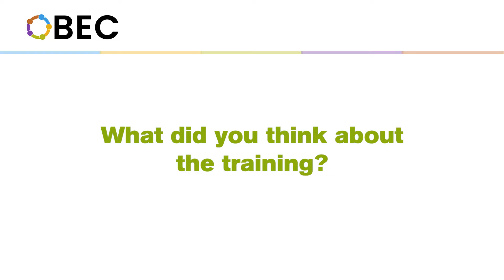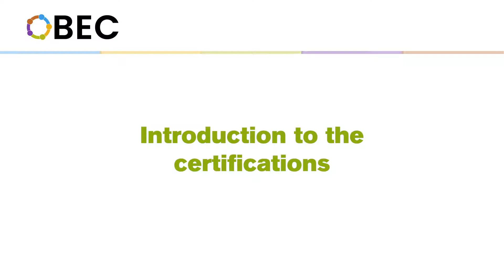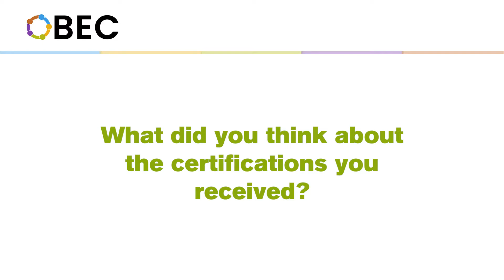OBEC - SwIdeas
Siamo nella fase conclusiva del progetto OBEC! Ecco un video che racconta la formazione organizzata da SwIdeas in Svezia nell’ambito della fase di sperimentazione del progetto OBEC.
Gli argomenti del corso sono stati:
L'economia circolare, le competenze trasversali per l'imprenditorialità responsabile, come avviare un'impresa in Svezia e come costruire un piano aziendale.